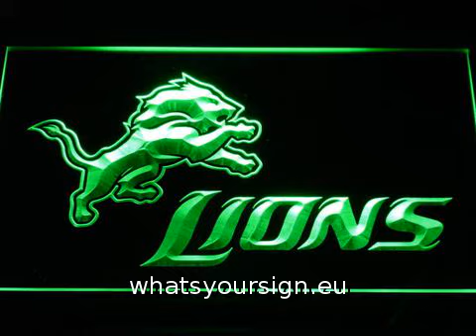Detroit Lions LED Neon Sign